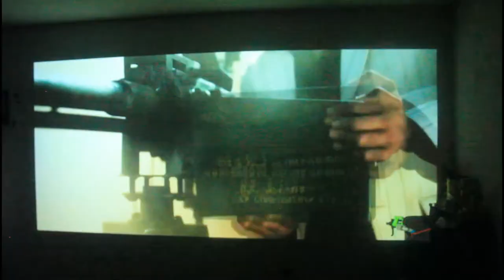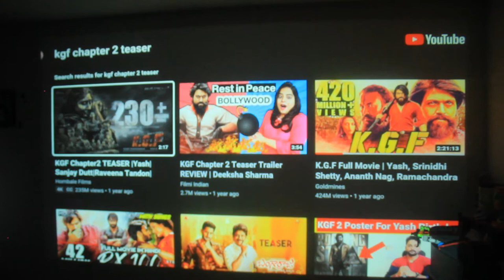PRODUCT REVIEW IN KANNADA||VANKYOP360 PROJECTOR REVIEW||KANNADA VLOGS USA